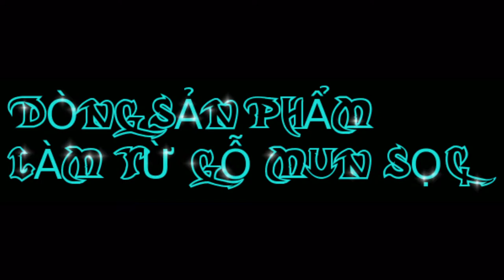ĐỒ GỖ NỘI THẤT HIỀN LANH LA XUYÊN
LA XUYÊN.ĐỒ GỖ HIỀN LANH